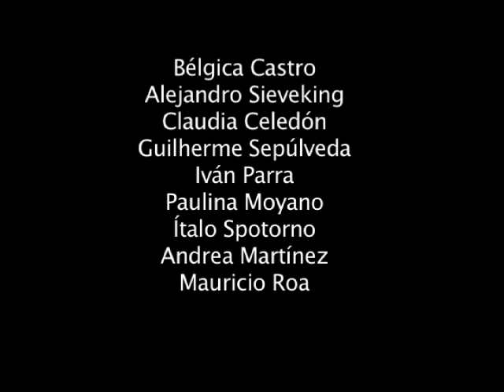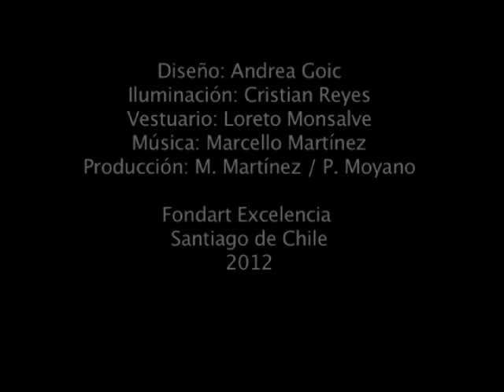TODO PASAJERO DEBE DESCENDER trailer 2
Producido por Ovo Producciones
TODO PASAJERO DEBE DESCENDER
de Alejandro Sieveking
Dirección: Alejandro Goic
Temporada Teatro UC, oct - dic 2012